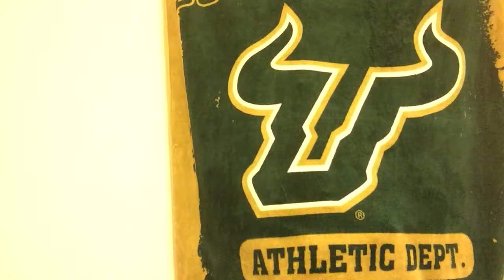Intermission: Wonder Woman Preview and Controversy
Everyone here at Visual Recreation is excited to bring you the first installment of Intermission. Intermission is our new weekly show where we talk about new movies and news surrounding them. It's sort of a lat night talk show for anytime and anywhere.

This week our local movie buff talks about Wonder Woman. Wonder Woman is the newest installment of the DCEU and will be the last one before the big unveil of Justice League this November. Will it fall flat like Batman V Superman and Suicide Squad? Or will it rise to be the savior that people are hoping it can be?

Well to be a good, trendsetting movie you have to strike up your own controversy. Wonder Woman has been making the news for different reasons than just hype. Want to know what it is, click to watch.

Let us know what you think of the new show in the comments.

Green Monday: You’re free to use this song in any of your videos, but you must include the following in your video description: